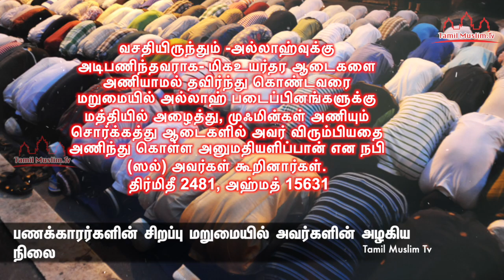பணக்காரர்களின் சிறப்பு மறுமையில் அவர்களின் அழகிய நிலை Tamil Muslim Tv | Tamil Bayan Islamic பயான்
பணக்காரர்களின் சிறப்பு மறுமையில் அவர்களின் அழகிய நிலை